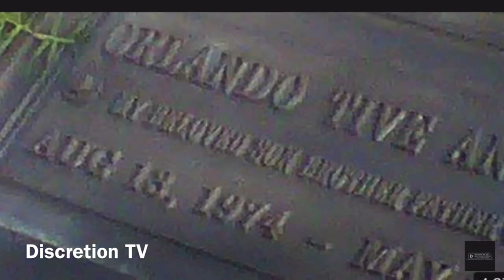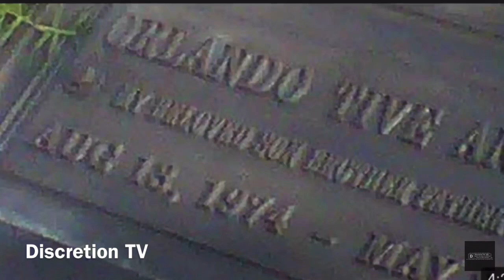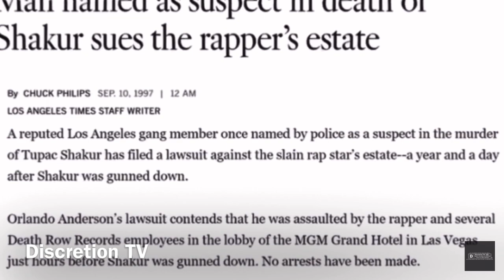Was There 2 Orlando Anderson’s Covering Tupac & Keefe D Greg Kading Theory